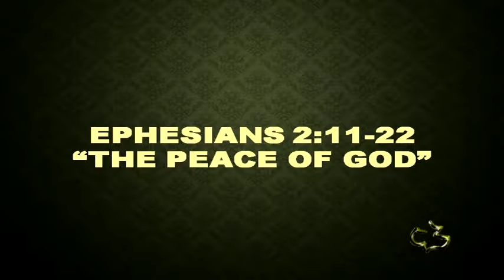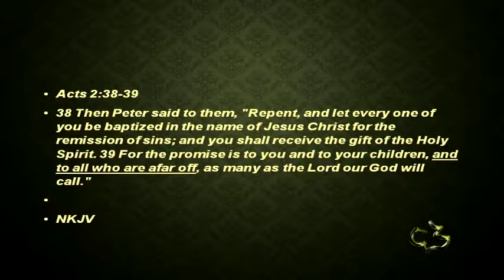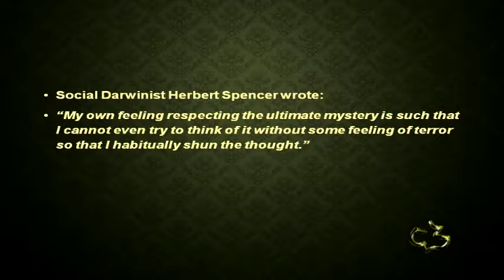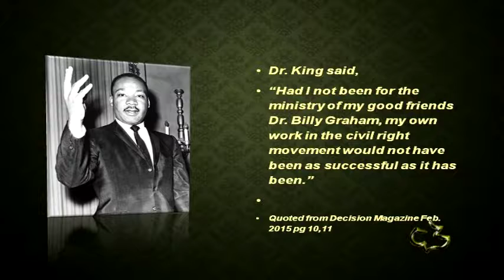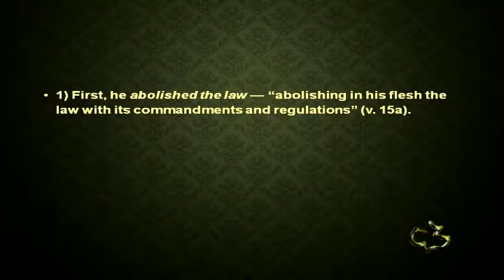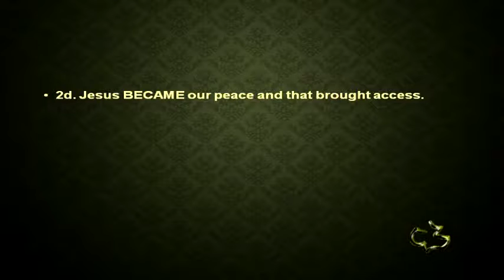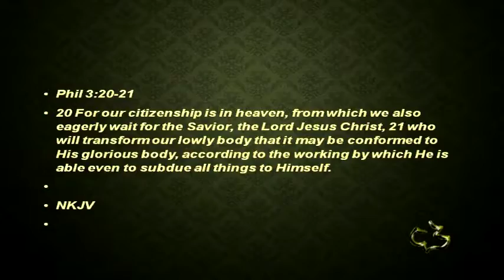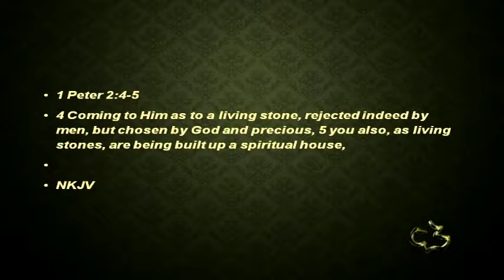New Testament - EPHESIANS 2:11-22 - (Peace of God)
New Testament - EPHESIANS 2:11-22 - (Peace of God) - CC Windward - Pastor Tim

New Testament - EPHESIANS 2:11-22 - (Peace of God) - Calvary Chapel Windward - OAHU, HAWAII - Pastor Tim Newman - From Local Olelo / Oceanic / Time Warner Cable show "A View from Calvary" - Episode #: - Original Air Date: 06/06/2015 A.D.

PASTOR TIM's NOTES:

Ephesians 2:11-22
“The Peace of God”
I. Jesus was Far Away
Vs. 11-13
1. Remember when you were separated.
These two things are tied together because it was the Jews who were
awaiting their Jewish Messiah.
The promise was always existed that the Gentiles would be blessed through the
coming of Messiah.
Gen 12:2-3
Acts 2:38-39
Pentecost is the feast of first fruits.
Formerly we Gentiles did not have access to God, we did not have peace.
We live in now what is called the times of the Gentiles.
Luke 21:24
Paul speaks of a time when the Jews will turn and receive Jesus as their Messiah.
Rom 11:11-16
2. Remember when you were excluded.
We were excluded from citizenship
There was only one nation that God was over.
We were excluded from the covenants
Gentiles were hopeless and godless.
We were excluded from the Promise
Paul mentions Gentiles as being called “the uncircumcision”.
Jews were circumcised as an outward sign of their faith and belief in the promises made
to Abraham.
The problem was that they began to believe that circumcision would guarantee their child
a place in heaven.
We were excluded without hope and without God.
This separation brings desperation.
3. Remember how you were brought near.
But now in Christ you are brought near because of the blood of Christ.
Our being brought in relationship with Jesus compared to grafting a tree.
Rom 11:17-21
II. Jesus Became Our Peace
Vs. 14-18
1. Jesus is our peace.
There was literally a barrier
The barrier was in Herod’s temple.
There was a legal barrier
The barrier was also the commandments and regulations.
2. How Jesus became our peace.
He did it by his sacrifice.
The solution was not intellectual, political or social.
He abolished the law.
How do we reconciled this statement with Matthew 5:17
Christ did in fact fulfill the moral law.
In death He removed the barrier that the ceremonial law had placed between Jew and
Gentile.
Does this mean that we don’t need the law?
The Bible says of the law that it is, righteous, holy and good.
3. The purposes of peace.
His purpose was to create one new man. Vs. 15
This is the solution that ends all racism, prejudice, and hatred.
His purpose was to give us peace.
His purpose was to reconcile both Jew and Gentile to God through the cross.
4. The Peace that brings access.
Jesus came and preached peace so that all could have access to the Father by one
Spirit.
Isa 9:6-7 Isa 57:19 Luke 2:14John 14:27
Jesus gives a peace that the world cannot give.
2 Cor 5:16-21
To reconcile mean to restore back to a previous condition.
What was the previous condition?
III. Jesus is the Cornerstone
Vs. 19-22
1. The household that is being built.
Fellow citizens
Paul now tells the Ephesians that they are citizens with God’s people.
Phil 3:20-21
Members of God’s household
That is we are part of a family.
Paul says that we should treat each other accordingly.
We are to treat others as, brothers, sisters, mothers or fathers. 1 Tim
2. The foundation of the house.
This household is built on the foundation of the apostles and prophets.
Jesus is the chief cornerstone.
The foundation
Thus the foundation is the New Testament scriptures.
The Cornerstone
It was the stone that everything else was measured by.
 Isa 28:16
The building blocks
That is us!
3. The house becomes a temple.
In Jesus the whole building is joined together and rises to be a holy temple.